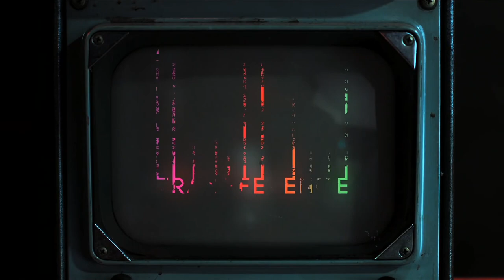E3 2017 RECAP